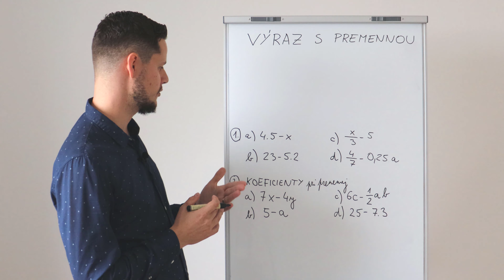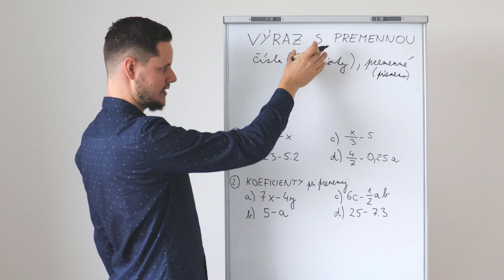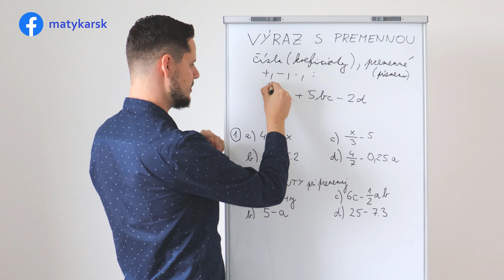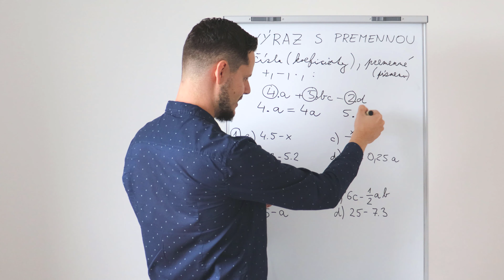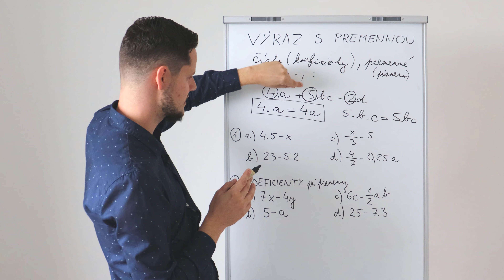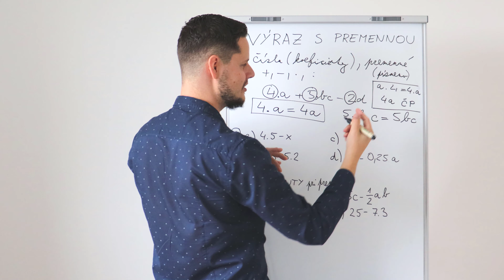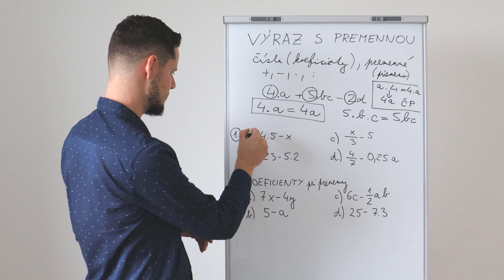VÝRAZ s PREMENNOU - vysvetlenie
Ak sa do výrazu dostanú písmená (premenné), začíname hovoriť o VÝRAZE S PREMENNOU. Poďme si ho zadefinovať.